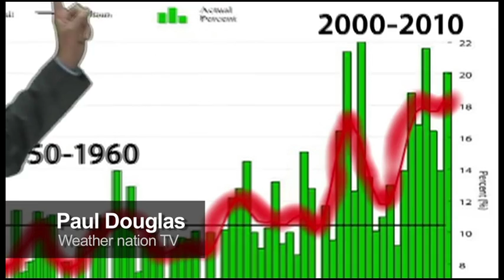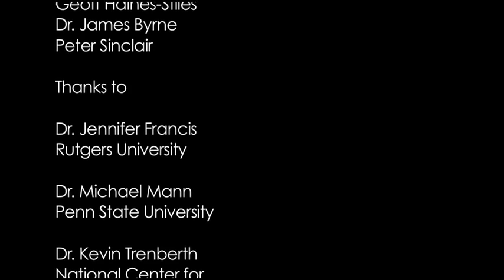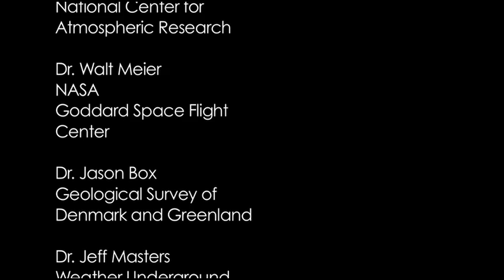Why Climate Change Makes Stronger Storms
Blanket 24/7 media coverage of the short but frigid 'Polar Vortex' temperatures -- climate change? global warming? -- provides a cornucopia of material for this month's 'This is Not Cool' video.